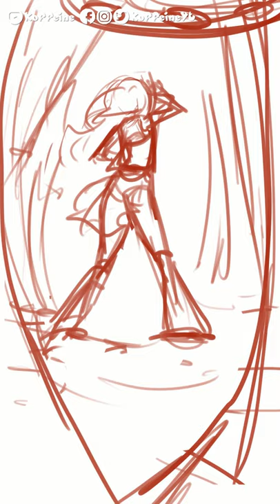The Alien Abductions of Mount Banahaw of Philippine Urban Legend | Koffeinated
There are a lot of reasons hikers go missing in the deep woods, in Mount Banahaw however, there's a rumor that these hikers were abducted by none other than aliens. Is it true? Well, apparently one camper managed to find out... Sorta